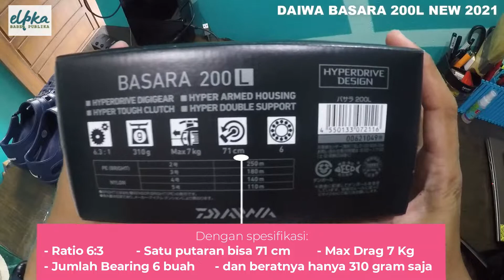Unboxing Reel Overhead Daiwa Basara 200L New 2021